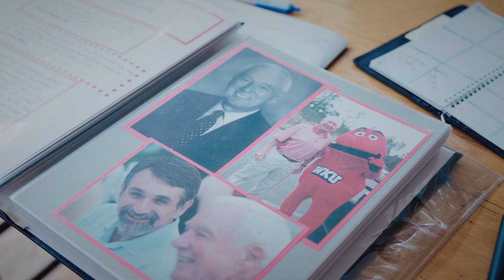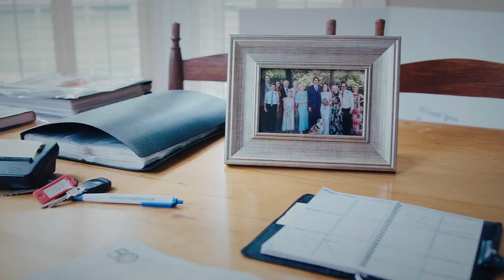View from the Hill - Lee Robertson turning 100 years old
The man affectionately known as "Mr. Western" is a century old today.  Amy Bingham sits down with Lee Robertson to talk about his life in this week's View from the Hill.